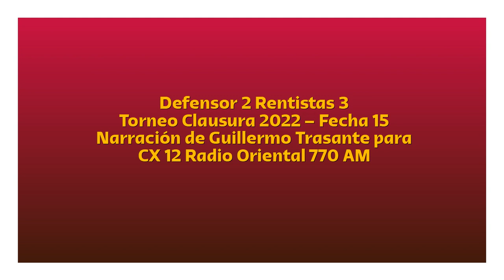Defensor 2 Rentistas 3 - Clausura 2022 (por Guillermo Trasante)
Los goles (parte) del partido, por Guillermo Trasante y Guillermo Lorenzotti para CX 12 Radio Oriental 770 AM.